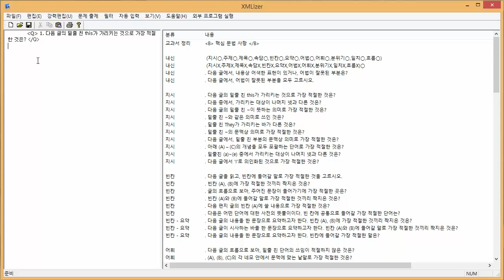공부방의 역사 2007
CopyLeft

You are free to do anything. Make money with my contents!
You don't have to give appropriate credit.

마음껏 배포해도 되는 동영상입니다. 상업적 사용을 허용하며, 번거롭게 저작자 표시를 하지 않아도 됩니다.